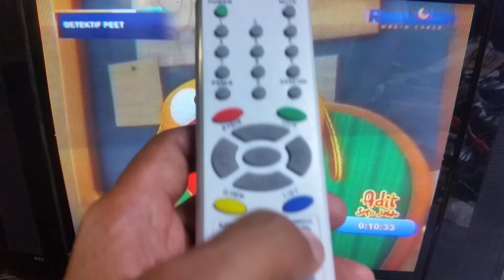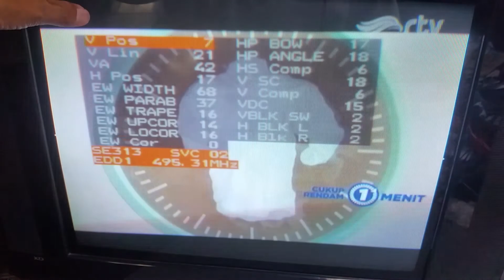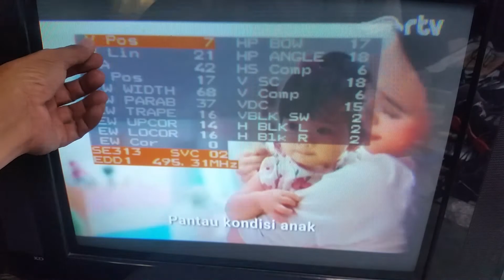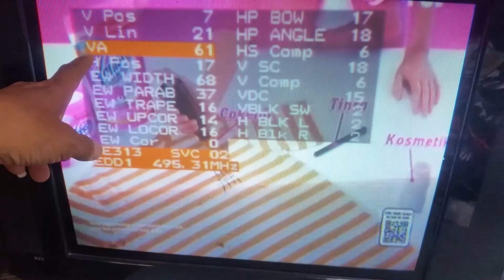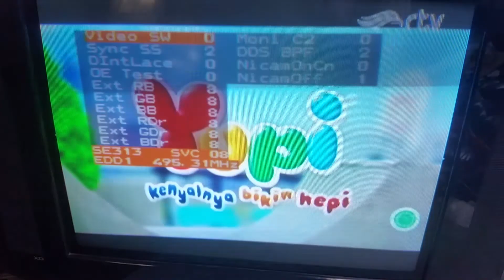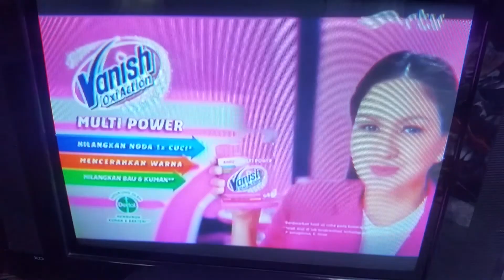CARA MASUK SERVIS MODE TV LG /FACTORY SETTING TV LG.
Cara membuka menu Factory tv sangat di perlukan sekali setiap teknisi televisi di haruskan bisa membukanya.
Karna setiap ada perubahan supaya bisa mengatasinya ,cara mengembalikan nya tv trsebut jadi normal kembali.
Mesin televisi sewaktu waktu bisa berubah dari tampilan aslinya,karna disebabkan oleh nilai onderdil yang sudah berubah ,atau karna disebabkan oleh masa lama pemakaian sehingga kwalitas kekuatan nya berubah.
cotoh nya nilai elco ,resistor emisi crt dll,setiap ada perubahan nilai kita harus menyesuaikan dengan cara seting program yg harus membuka menu seting.
Dengan vedeo ini mudah2han bisa membantu teman teman teknisi yg belum pernah mengalaminya .
Kurang lebihnya mohon maaf terimakasih.